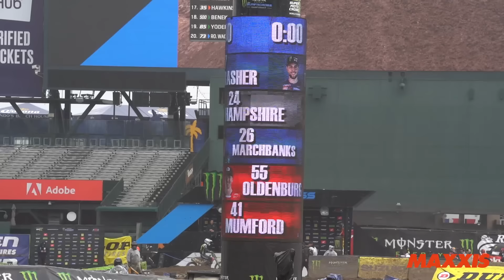San Francisco Supercross RAW | In the Pits and On the Track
The San Francisco Supercross is set to be a muddy mess, but thankfully the pits are protected from the inclement weather by the pier sheds that the teams are parked inside, right on the San Francisco bay. The mood is high in spite of the dark skies, though, and the racing tonight should definitely be interesting. Check out some of the scenes in the pits and a couple minutes of action from the single afternoon qualifying session.